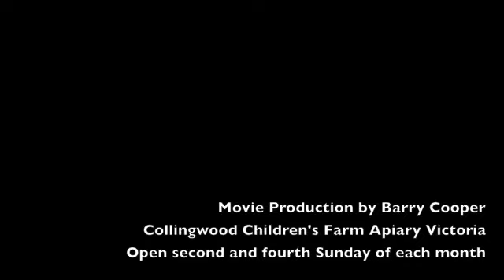2012 Melbourne Show Bee Swarm Capture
Every year the Victorian Apiarists Association has a bee and honey display in the main Food Pavilion of the Royal Melbourne Show. This year our services were called upon to collect a bee swarm in a tree near the Amusement Park.